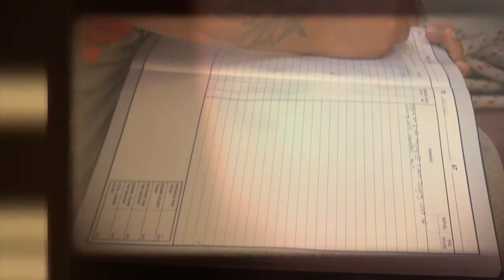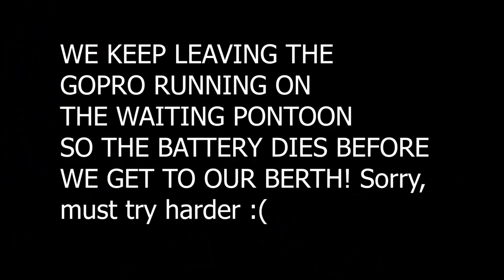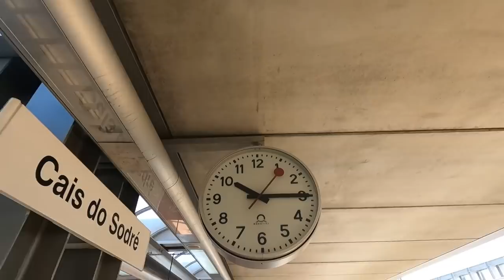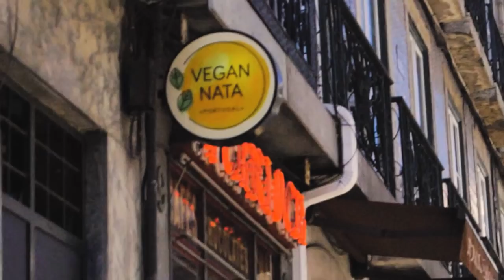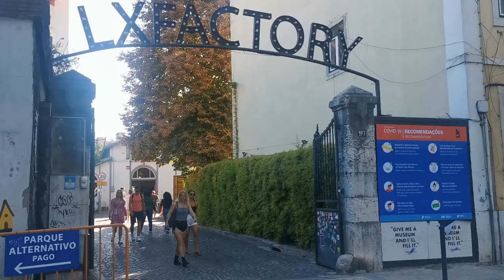Sailing in 32 KNOTS of wind in our 28ft SAILBOAT | Exploring Cascais and LISBON EP24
WORLDWIDE We sail from Peniche, hitting an acceleration zone with up to 32 KNOTS OF WIND (our highest whilst sailing yet) and make our way to Cascais. We also explore the beautiful city of Lisbon for a couple of days!